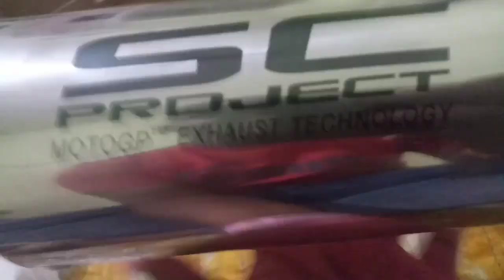SC project Exhaust in pulsar180| AFTERMARKET EXHAUST SYSTEM